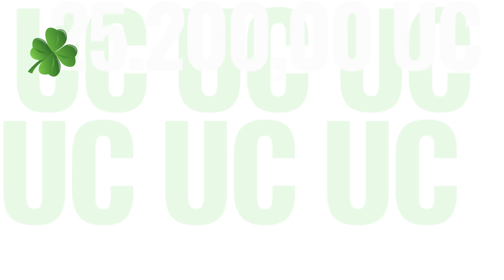OPEN CASE PRIMEIRA SLR UPAVEL DO PUBG MOBILE